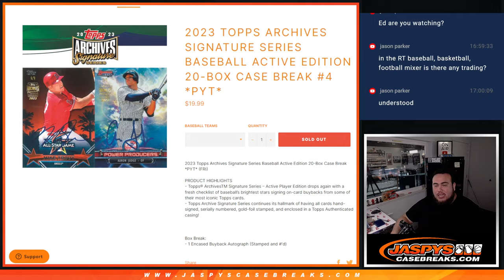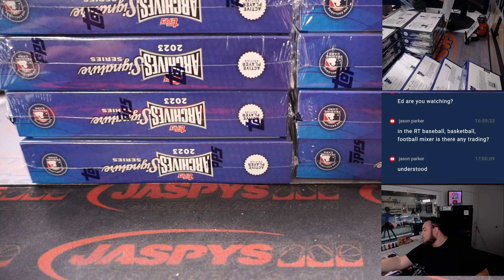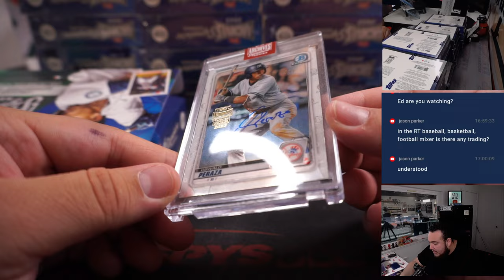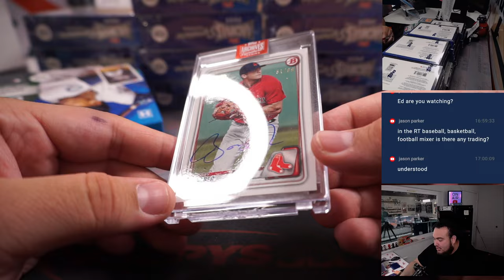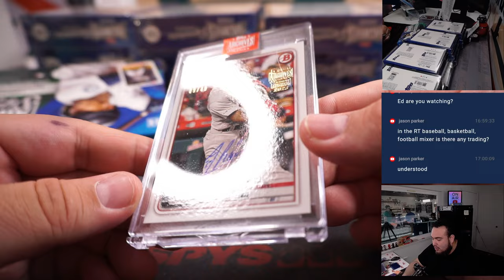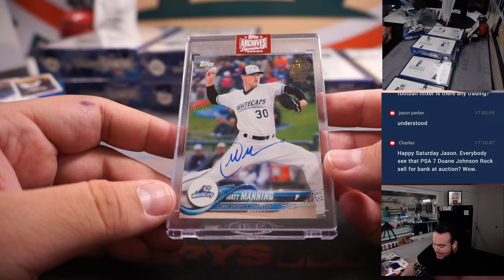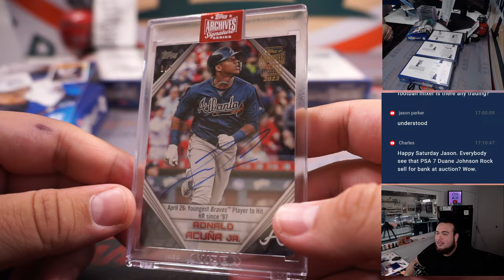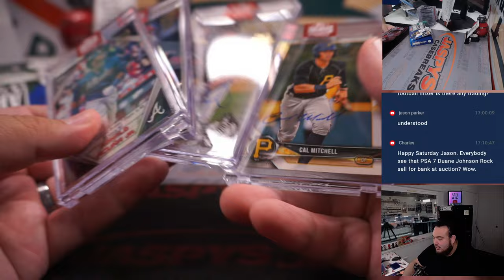Sat. 4/22/23 - 2023 Topps Archives Signature Series Baseball Active 20-Box Case #4 *PYT*